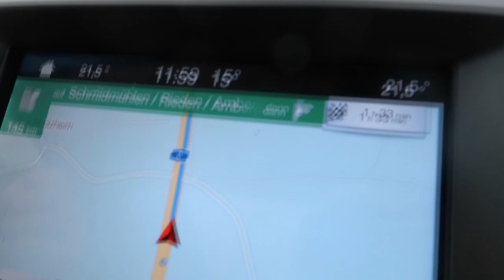Lenispferdewelt - FMA KREUTH♥ WARM UP DAY 1♥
Achtung ! Dieses Video beinhaltet WERBUNG zwecks Markenerkennung und Namensnennung‼️
Moiiin🙋🏼
wir sind am Samstag den 03.August 2019 nach Kreuth auf das Turnier gefahren. Das erste mal in Kreuth da am Sonntag dann eine FEI Prüfung war.
Unsere Freundin Emma war mit dabei. Wir nannten sie VITT = very important Turnier Trottel, so haben wir das genannt ;-))
Wir hatten sehr viel Spaß an diesem Anreisetag und wir haben sooo viel gelacht :-))
Die Fahrt ging ca. 4 Stunden
So Ihr lieben jetzt wünsche ich Euch viel,  viel Spaß mit meinem Video ♥♥
Habe Euch alle lieb ♥
Eure Leni von Lenispferdewelt🦄❤️

Meinen Shop bei Spreadshirt könnt Ihr gerne besuchen wenn ihr hier auf den Link geht:
Mein Instagram Shop findet Ihr bei Instagram : Lenispferdewelt_shop

Mein Instagram Account : Lenispferdewelt_2

Ihr findet mich auch auf ♥
-Instagram : Lenispferdewelt_2 Über Fanpost würde ich mich mega freuen♥♥♥ 💜💜💜💜💜💜💜💜💜💜💜💜💜💜💜💜💜 💌💌💌Postfach: 💌💌💌 Lenis Pferdewelt Postfach 12 74358 Ilsfeld 💜💜💜💜💜💜💜💜💜💜 💜💜💜💜💜💜💜 Für alle die mich noch nicht kennen : Ich heiße Leni👧 und bin jetzt 13 Jahre alt und komme aus Baden Württemberg . Ich reite momentan FEI Dressur ! Mein Pony 🐎Sissi ist 13 Jahre alt und ist ein deutsches Reitpony 💜💜💜💜💜💜💜💜💜💜💜💜💜💜💜💜💜